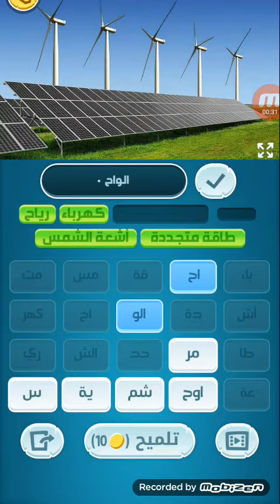حل_المرحلة_287_288 تحدي زيتونة كلمات كراش zytoona